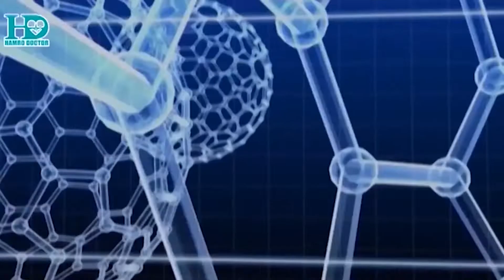Dr Sunil Poudel प्राकृतिक चिकित्सा जीवन सुधारको बाटो देखाउने पथ प्रदर्शक हो (भिडियोसहित)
प्राकृतिक चिकित्सा विधिमार्फत रोगको निदान, उपचार र यसका साइटइफेक्ट बारे स्पार्क हेल्थ होमका डा. सुनिल पौडेलले दिएका सुझाव यस्ता छन् ।